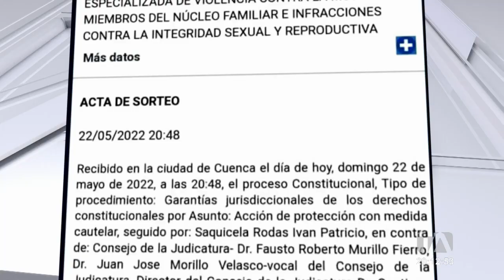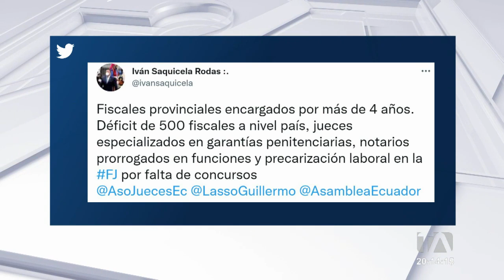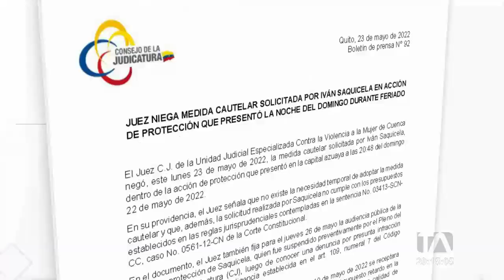Fuego cruzado entre la Corte Nacional de Justicia y el Consejo de la Judicatura